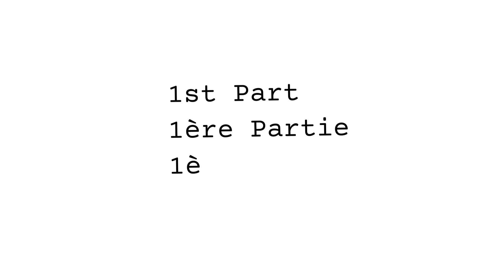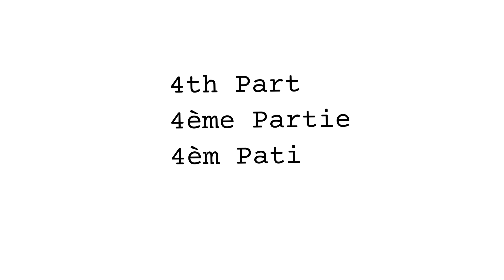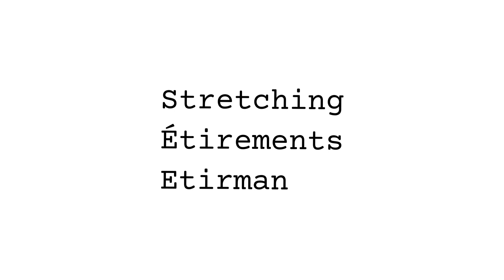100 Abs and 100 Squats EVERYDAY For 30 Days - Day 29 of 30 Days